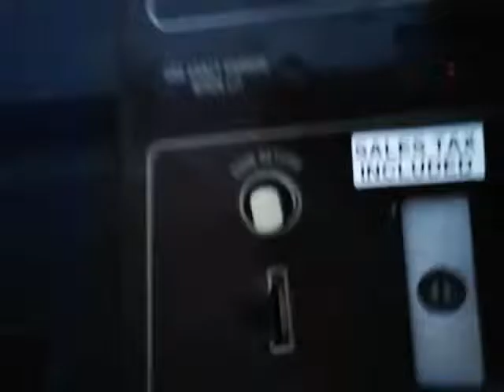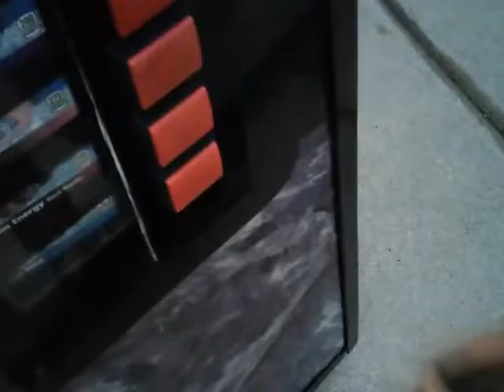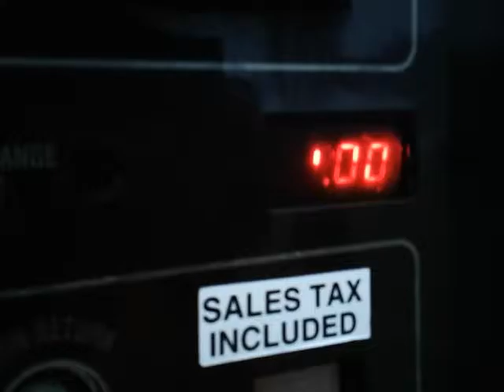Getting Pop 2 (Part 2)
Sun drop